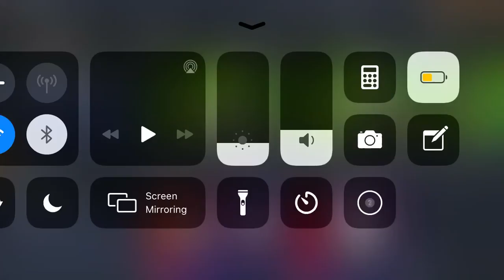Claiming my 85 St. Patty Payton Pritchard!